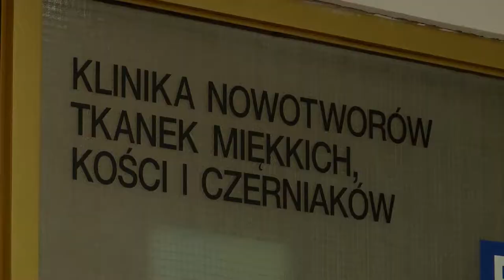Blondynki częściej chorują na czerniaka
Wypowiedź: prof. dr hab. n. med. Piotr Rutkowski, chirurg-onkolog, Przewodniczący Rady Naukowej Akademii Czerniaka, Kierownik Kliniki Nowotworów Tkanek Miękkich, Kości i Czerniaków w Centrum Onkologii - Instytutu w Warszawie

Czerniak jest jednym z kilkudziesięciu nowotworów złośliwych skóry, ale jednym z najbardziej agresywnych. Dane z Krajowego rejestru nowotworów wskazują, iż czerniak coraz częściej występuje u młodych ludzi w wieku 20-44 lata, a w szczególności wśród kobiet.

Czerniak wywodzi się z melanocytów, czyli  komórek barwnikowych skóry wytwarzających pigment – melaninę. Barwnik ten sprawia, że  skóra ciemnieje w kontakcie z promieniowaniem ultrafioletowym np. słońcem lub lampami wykorzystywanymi w solariach.

Czerniaki najczęściej pojawiają się na skórze, ale mogą również wystąpić w obrębie ust, nosa czy gałki ocznej.

Czerniak, który początkowo pojawia się na powierzchni skóry, z czasem wrasta w jej głąb na ponad 1 mm i wychodzi poza obręb skóry właściwej do naczyń krwionośnych. Następnie za ich pośrednictwem, w bardzo krótkim czasie (nawet do 3 miesięcy) dociera do całego organizmu.

Czerniak charakteryzuje się agresywnym wzrostem oraz możliwością tworzenia wczesnych i licznych przerzutów, które są bardzo trudne w leczeniu farmakologicznym. To właśnie czerniak przerzutowy jest najbardziej śmiertelną formą choroby, występującą gdy nowotwór rozprzestrzenia się poza powierzchnię skóry do innych organów, takich jak węzły chłonne, płuca, mózg i inne obszary organizmu. Tymczasem, usunięcie czerniaka miejscowego, kiedy choroba nie jest jeszcze rozsiana w organizmie, pozwala na wyleczenie aż 97% chorych. Dlatego niezmiernie ważne jest jego szybkie i prawidłowe rozpoznanie.

Diagnostyka: ABCDE czerniaka

Czerniak jest jednym z najłatwiejszych do zdiagnozowania nowotworów, ponieważ rozwija się na powierzchni skóry, najczęściej na odsłoniętych częściach ciała. Może powstawać na skórze wcześniej niezmienionej lub w zakresie istniejących już znamion. Regularna i dokładna obserwacja własnej skóry pozwala na wczesne wykrycie nowotworu. Każde znamię, narośl czy pieprzyk, który budzi niepokój lub zmienia się w czasie  powinno jak najszybciej  zostać zbadane przez lekarza dermatologa lub chirurga-onkologa i w razie jakichkolwiek wątpliwości usunięte.

Wczesnego rozpoznania czerniaka można dokonać samodzielnie stosując kryteria ABCDE czerniaka:

    A – asymetria np. znamię „wylewające się” na jedną stronę,
    B – brzegi nieregularne, nierównomierne, poszarpane, posiadające zgrubienia,
    C – czerwony lub czarny i niejednolity kolor
    D – duży rozmiar, wielkość zmiany: powyżej 0,5 cm,
    E – ewolucja, czyli postępujące zmiany zachodzące w znamieniu.